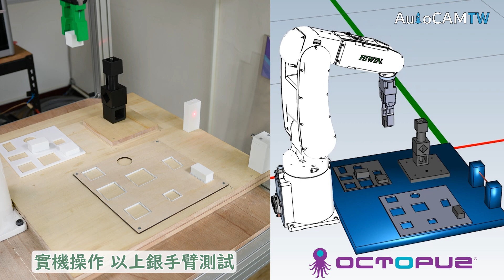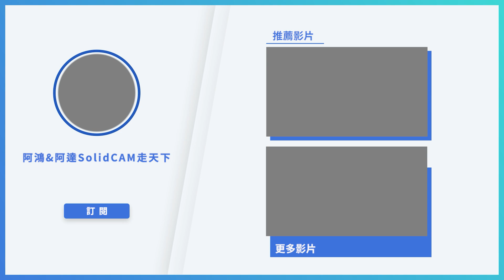【工科賽_機器手臂技術】OCTOPUZ軟體模擬&上銀手臂實機操作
搶先試用1個月：可以寄Email索取全功能版本授權喔！
歡迎學生、老師、企業填下方連結表單
此系列教學影片會以FANUC、HIWIN、TECHMAN、YASKAWA機械手臂為範例

不論您是剛接觸CAM軟體、機械手臂軟體，或是已有使用經驗，這期影片都能為您提供深入的見解與建議。 ✉ 若您有任何關於SolidCAM、OCTOPUZ的問題或需要更多資訊，請不吝聯繫我們：
晨揚技研，為您提供SolidCAM的專業知識、軟體販售與服務，期待與您一同進步！
AutoCAMTW_晨揚技術研發科技有限公司